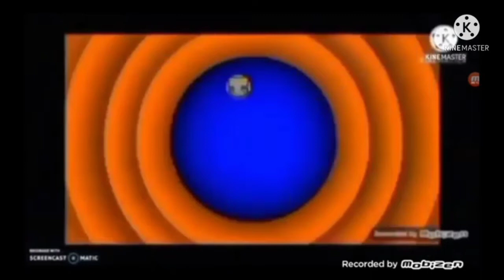Everything Has Fallen Into The River (Old Film Edition) Add Round 59